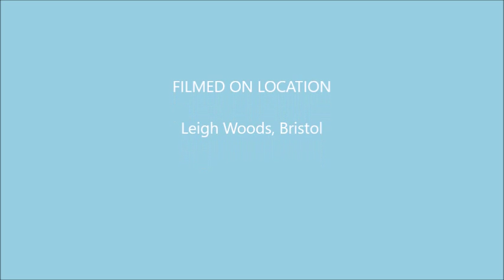Minibeasts in the woodland habitat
An introduction to the mini-beasts in a woodland habitat.